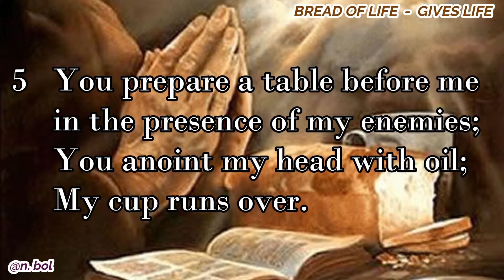Psalm 23 - NKJV Audio Bible with Text (BREAD OF LIFE)